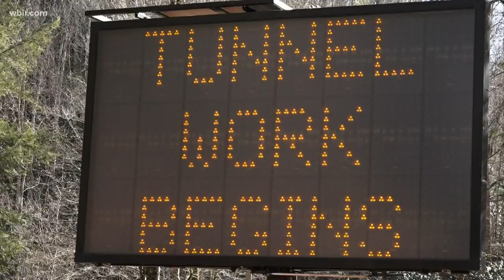Tunnel repairs to close road to Cades Cove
The road is closing starting Monday so workers can repair the historic Bote Mountain Tunnel.